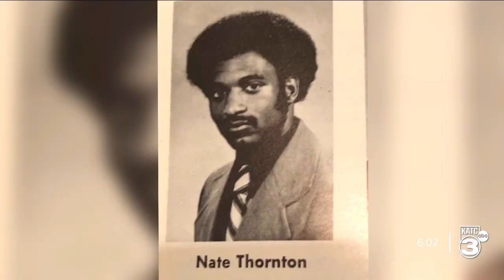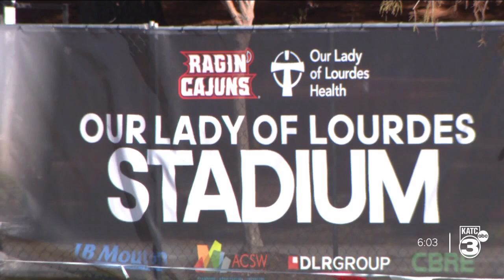Cajun Field demolition makes way for Our Lady of Lourdes Stadium